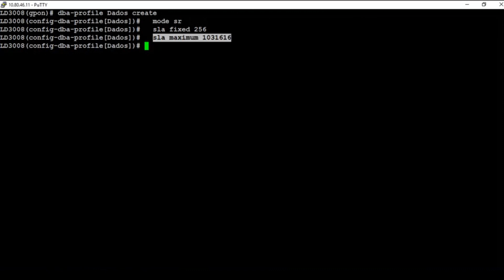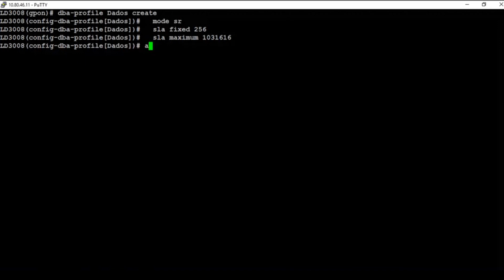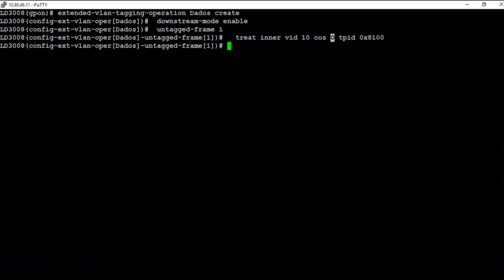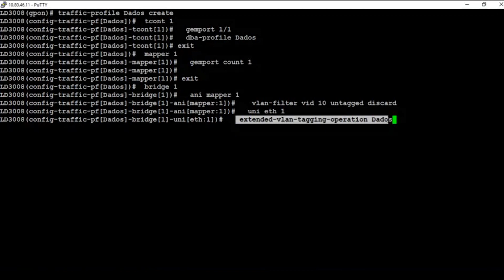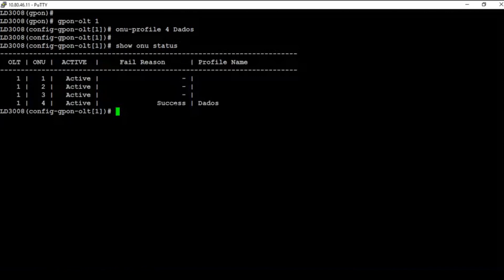Configuração de perfil acesso para ONT 630-10B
Neste vídeo, você vai aprender como configurar um perfil em modo acesso para a ONT 630-10B Furukawa.

Confira o passo a passo resumido:

0:32 - Passo 1 - Criar perfis dentro do modo GPON.
0:46 - Passo 2 - Criar o perfil dba profile.
1:35 - Passo 3 - Criar o perfil extend- vlan.
1:46 - Passo 4 - Habilitar a regra de vlan.
2:11 - Passo 5 - Criar o traffic profile.
3:21 - Passo 6 - Criar o perfil onu profile.
3:42 - Passo 7- Acessar a interface GPON.
4:02 - Passo 8 - Aplicar o perfil na ONT.
4:12 - Passo 9- Validar e verificar se a ONT recebeu o perfil.

Conheça algumas características da ONT 630-10B:

É uma ONT Bridge;
Possui uma interface LAN;
Trabalha em 10/100/1000 base-T.

👉 Caso fique com dúvidas sobre configurar um perfil em modo acesso,entre em contato com o nosso suporte técnico